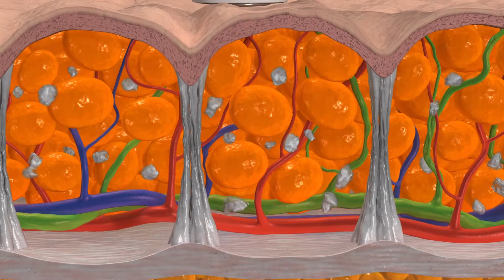Emtone by BTL Aesthetics